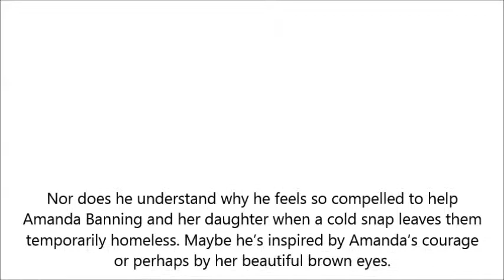Silver Thaw A Mystic Creek Novel by Catherine Anderson eBook Download ePub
Here are the new set of eb00k for this month of janaury year 2015. Enjoy reading this full version release with the best b00ks/n0vels readable in pc and smartphones. Just be sure to have the appropriate file reader in your system.